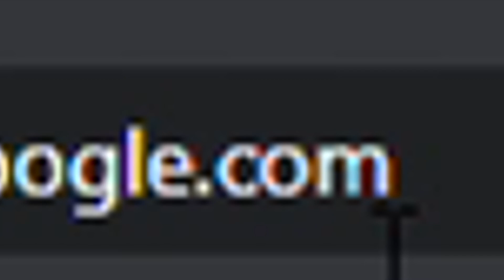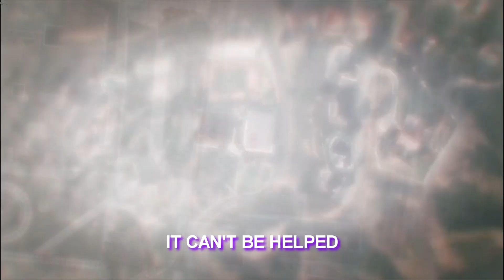GTA V Sumo Taglish - Anime Betrayals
Another clip to erase in my hard drive

(Orange) Ed

Background Music

Sneaky Adventure

 Sneaky Snitch